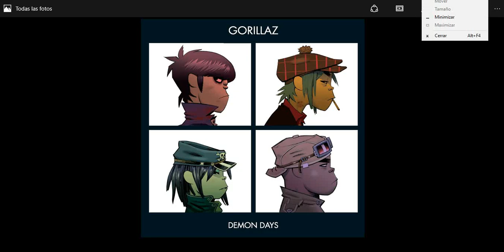Gorillaz - Dare HQ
QUALITY OF SONY ERICSSON W910
MP3 320 Kbps.